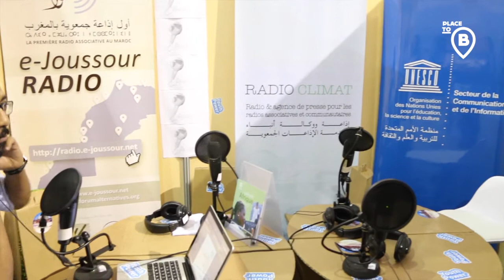BCOP22 : Sébastien Nègre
Interview du 16 novembre 2016.
Sébastien Nègre est coordinateur de projets radio. Il était l'un des organisateurs de la Radio Climat orchestrée depuis la zone verte de la COP22 à Marrakech et nous raconte l'implication de la radio dans les différentes régions du monde et la force de ce média pour parler écologie et développement durable.